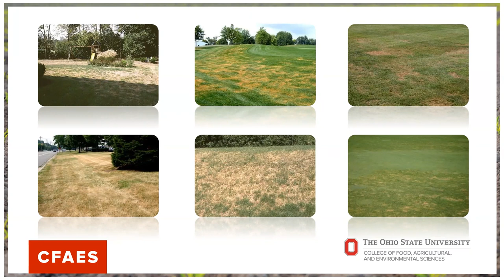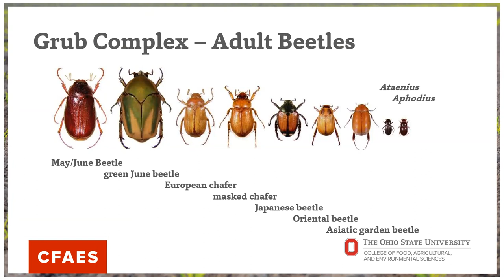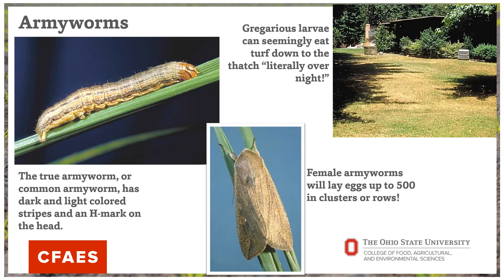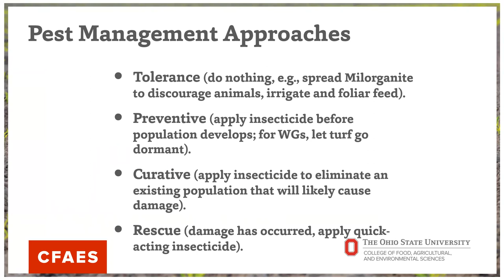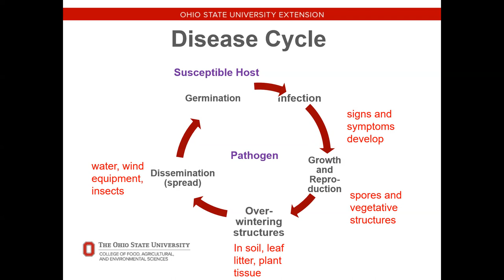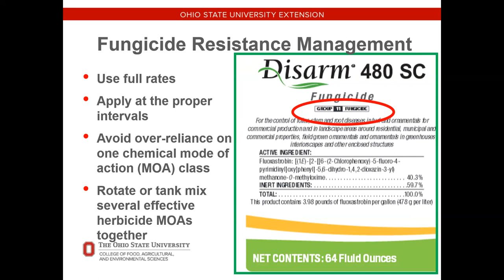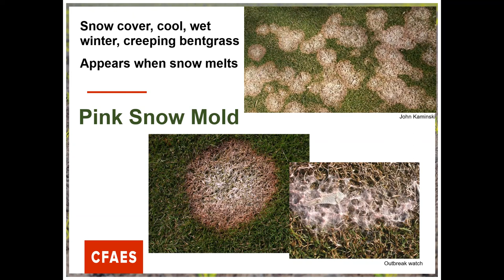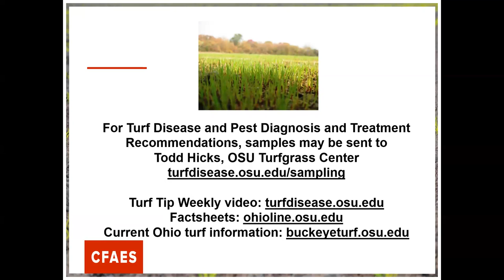New Applicator Training - Category 8